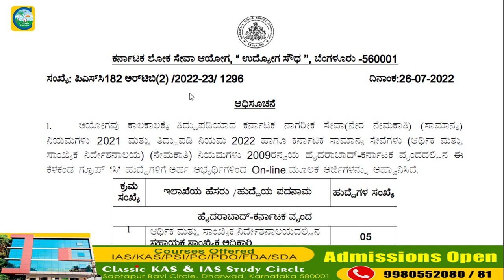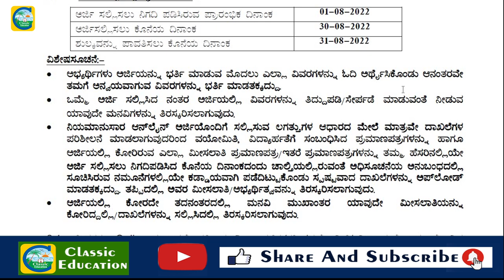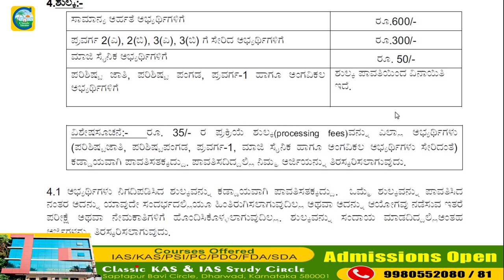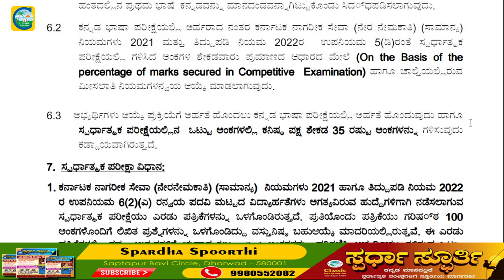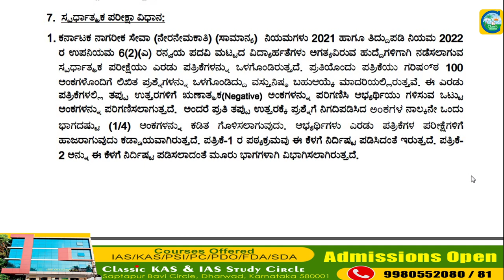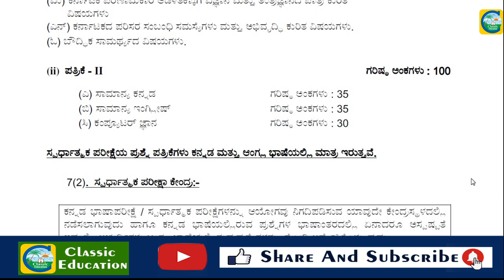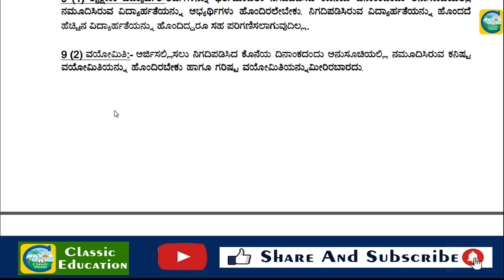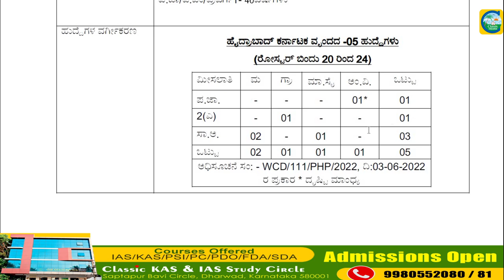KPSCಯಿಂದ GROUP - C ಹುದ್ದೆಗಳು||ಉದ್ಯೋಗ ವಾರ್ತೆ||Classic Education